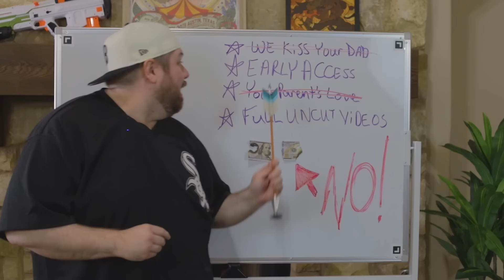BLEH-BLEH-BLEH! First Time Reaction to **HOTEL TRANSYLVANIA**